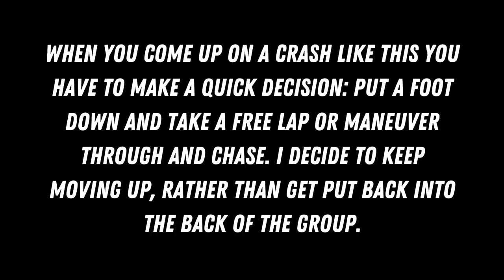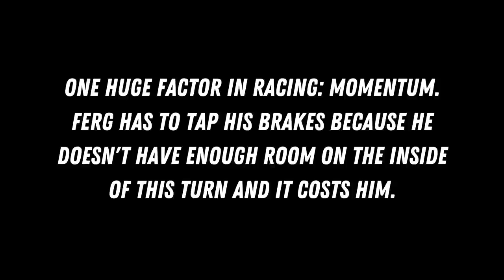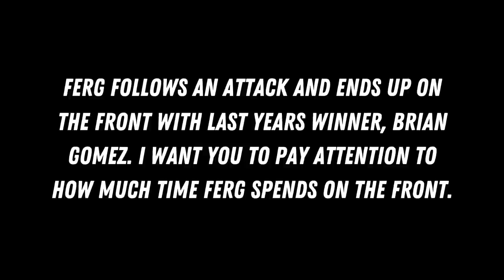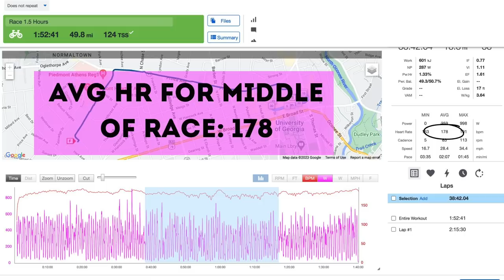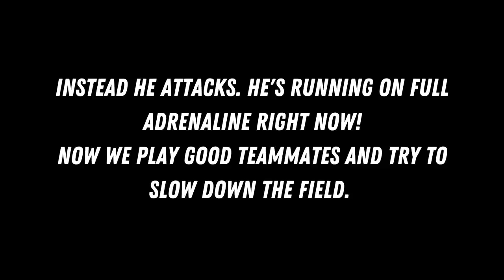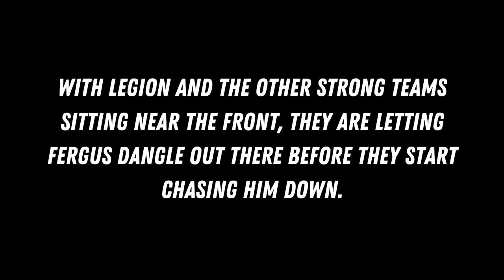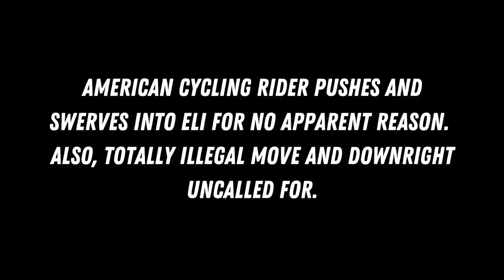Athens Twilight Pro Men's Race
Texas Roadhouse Cycling takes on Athens and comes away with a top 10! And lucky for you I have a camera not only on my bike, but also the bike of teammate, Fergus Arthur, who gets in the break that laps the field!